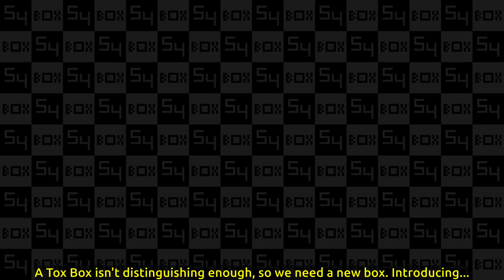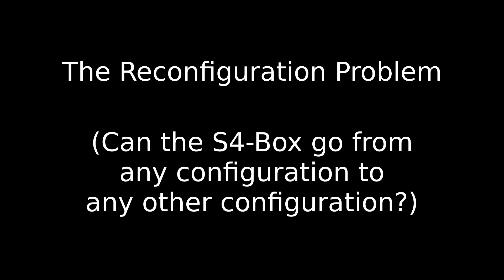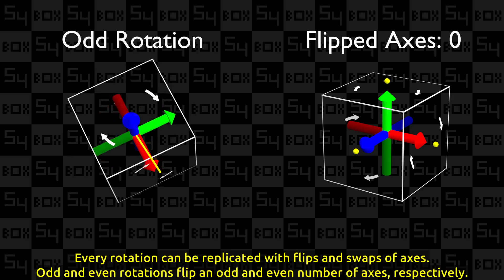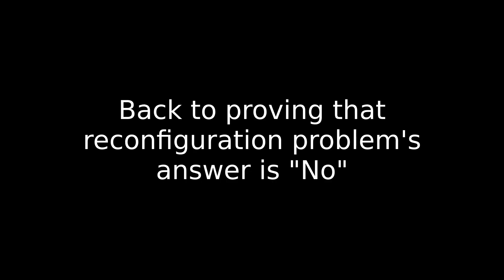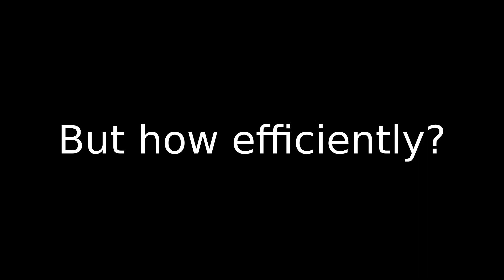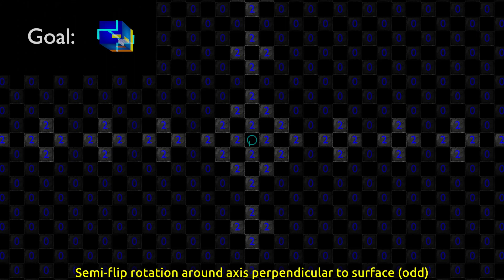Tox Box(-like) Movement 2: 24 Orientations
The previous video covered movement of actual Tox Boxes. The Tox Box only cares about which way the hole is facing. However, a cube has more orientations than 6. What happens if distinguishing all 24 orientations matters?